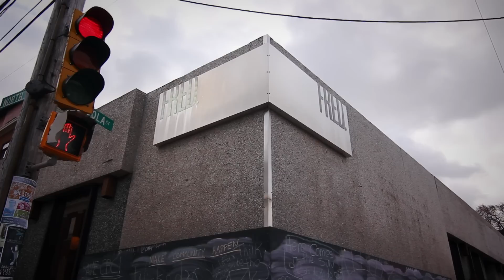Alley Cat Attack - Everyone's Famous Episode 3 S1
Donald abducts an alley-cat for his latest video. Fail.

Written by Andrew Bush
Directed by Andrew Bush
Produced by Walter Forsyth, Angus Swantee and Andrew Bush

Director of Photography JEFF WHEATON
Production Designer MICHAEL HOLLERAN
Editors SHAWN BECKWITH, ANDREW BUSH

1st Assistant Director NICOLE CLOSE
2nd Assistant Director ANDRE PETTIGREW
Set Decorator NOAH LOGAN
1st Assistant Camera LUKE ADAMSKI
2nd Assistant Camera STEPHANIE CLATTENBURG
Digital Media Technician DAVID FULDE
Sound Recordist ADAM BURKE
Gaffer MARK KENNY
Grip ARTHUR ADAMS
Hair/Make-Up LINDSAY THORNE
Wardrobe BETHANA BRIFFET
Special Effects MARC DEVEAULT
Prod coordinator MILLIE JACOBS
Set PAs DAN JENNINGS, YOUSEF KHOURY
Locations BRANT MACRAE
Catering TWO BLACK SHEEP
Key Craft FIONA CUSHING-ALLAN
Catering JENNY REEVES
Animal Wrangler CHANNEL
Story Editors DAN KYLE
Stills MICHAEL THOMPKINS
EPK STEPHEN PETTY
EPK Dailies EVAN LATIMER CHELSEA COMEAU
Web Design EMBERACTIVE MEDIA
Lead Interactive GRAHAM McDOUGALL
Animation/Graphics JOEL MACKENZIE
Credit Design HEATH MATHESON
Post-Production POSTMAN POSTPRODUCTION STUDIO
Post-Production Supervisor SARAH BOWLES
Sound Supervisor and Sound and Mix ALAN SCARTH
Sound Design ERIC LECLERC
Colourist MARC SAVOIE
Close Captioning BRYONY FOST

Everyone's Famous was shot in Halifax, Nova Scotia and was funded with the generous support of the Independent Production Fund and Film Nova Scotia, CBC and in partnership with Postman Post-Production Studio.